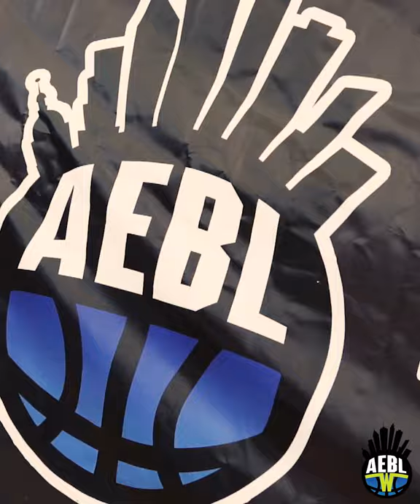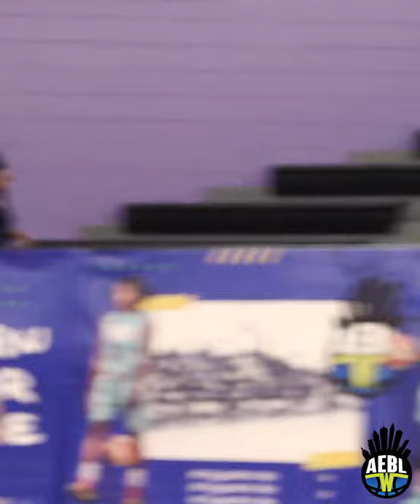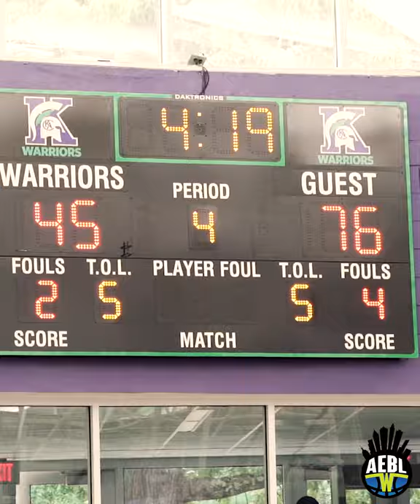Lady Legends win first ever AEBL Women's Game 76-45